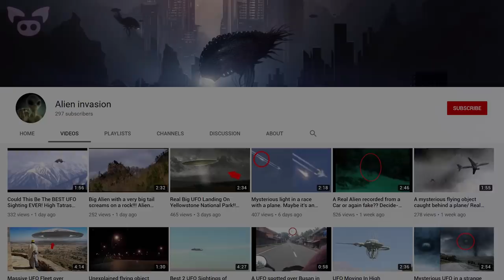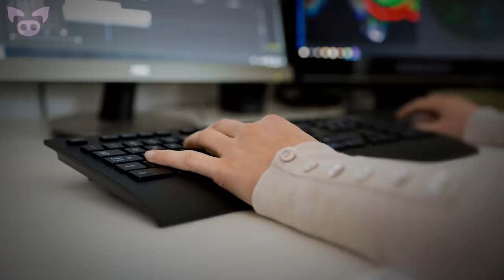Strange Videos That’ll Make You Question the Truth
From a disappearing cat caught on camera to military jets seen escorting a UFO, these are strange videos that’ll make you question the truth.

3. It appears to be a kind of electromagnetic interference video...